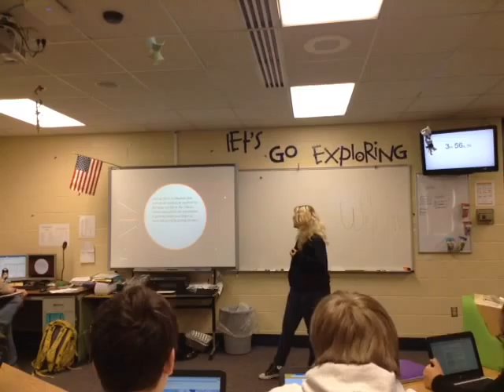4th April Lion Fish